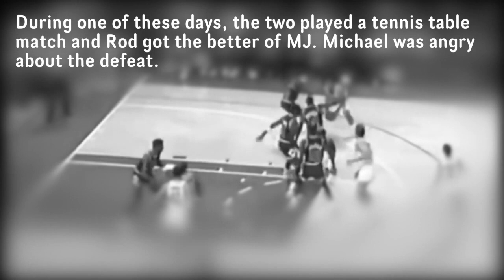The never losing attitude - Michael Jordan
After winning the Rookie of the Year award in his first NBA season, despite a broken foot, Michael Jordan was already headed straight for the top. In 1986, his second year in Chicago, the Bulls signed the freeagent Rod Higgins for only 10 days, so as to overcome the various injuries inside the team.
During one of these days, the two played a tennis table match and Rod got the better of MJ.
Michael was angry about the defeat, why being beaten by Higgins it wasn't an acceptable option, in any sports.
After that defeat, Jordan left the house and bought a ping pong table.
For the next six months he trained himself every day until he was sure to beat Higgins, so as to avoid a second defeat.
After that, he came back to challenge Rod and he won, because losing is the only thing that is not acceptable for him.